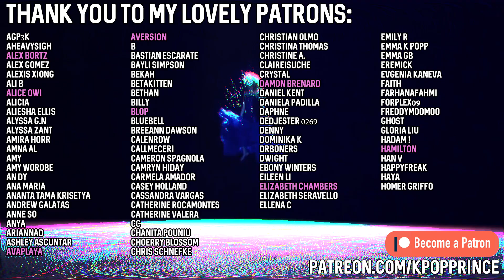EXO 엑소 - "Don't Fight The Feeling" MV | REACTION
This one might have to be a grower as dance tracks normally are. Excited to do a full dive into their discography!